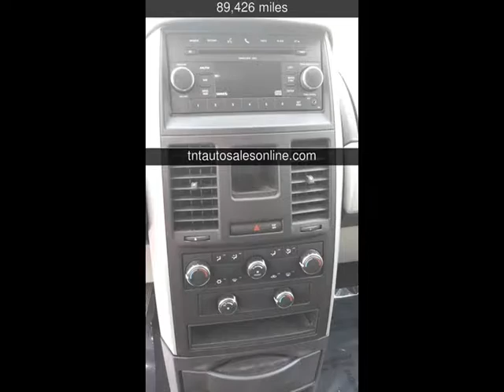2010 Dodge Grand Caravan SXT Used Cars - MYRTLE BEACH-CONWAY-MARION-LUGOFF-NEWBERRY ,South Carolina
See more details about this used car This 2010 Dodge Grand Caravan SXT with 89,426 miles is for sale at TNT Auto Sales 5 LOCATIONS.